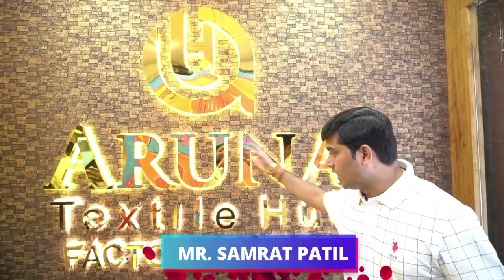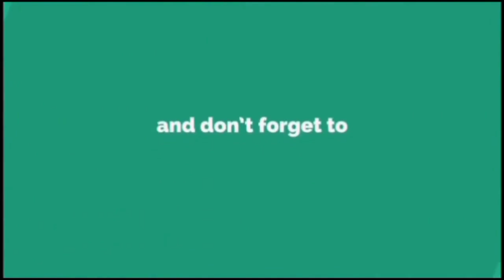दुकान के लिए कपड़े खरीदें डायरेक्ट सबसे बड़े मैनुफैक्चरर से !! | surat saree manufacturer | sanjeev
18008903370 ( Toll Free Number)